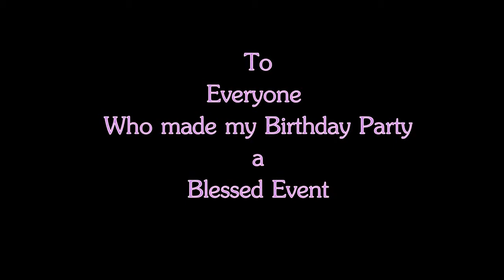Geneva Thanks Everyone for a Wonderful Birthday Surprise!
Geneva is overwhelmed by the outpouring of love, well wishes, gifts, and support demonstrated @ her surprise birthday party. Most people walk into their party and are startled by the crowd's hearty "SURPRISE" as they enter the room. However, Geneva was startled twice. The first "Surprise" cheer came as she walk out of her apartment, and the second caught her off guard as she entered the church facility. She is doubly thankful, and doubly blessed, by family and friends. Hear her heart felt thank you, to all of her family, friends, guest, and supporters. Enjoy & share.